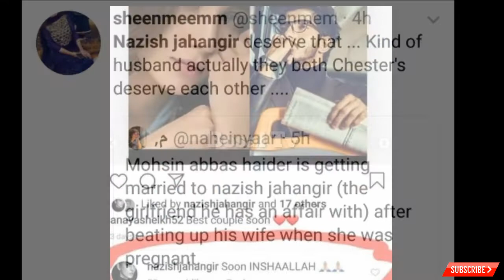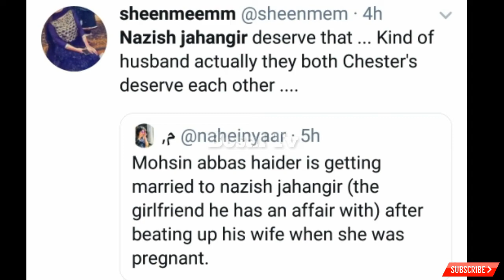Mohsin Abbas Haider and Nazish Jahangir getting Married Soon